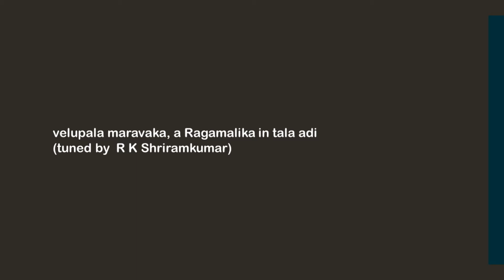Velupala , a Ragamalika, composer Annamacharya, tuned by R K Shriramkumar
Velupala, a Ragamalika(tala Adi), sung by Archana And Arati and tuned by R K Shriramkumar.
The melodious ragas (Dhavalambari(vivaadi mela 49), Dvijavanti, Huseni and Sama) flow seamlessly with the underlying sentiments  in the poem; from the dissonance, angst and rumination to meditation.
An excerpt of the evocative translation of this soulful poem in the book 'God on the Hill'
"if you don't forget what's outside, there is no inside
if you have the outside in you, you forget the inside
if you keep at it, hour by hour, you will find joy" - Translation by by Velcheru Narayana Rao and David Shulman , in the book 'God on the Hill'